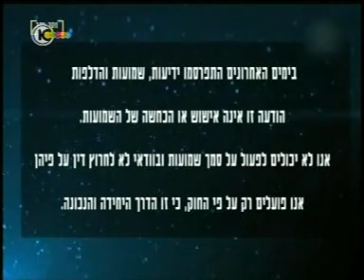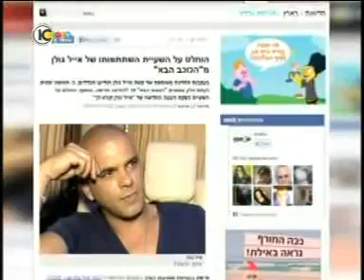טמירה ירדני על מקרה אייל גולן - כנס במכללה האקדמית נתניה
מפיקי הכוכב הבא והזכיינית קשת הודיעו כי אייל גולן מושעה מהתכנית וכן הושעתה ההפקה של התכנית אייל גולן קורא לך. דברים שאמרה טמירה ירדני - טדי הפקות ומפיקת הכוכב הבא בפרשה בכנס בית הספר לתקשורת במכללה האקדמית נתניה (2:44 ד'). שודר בתוכנית 'ערב טוב עם גיא פינס' בערוץ 10 אשר שודרה בתאריך 20/11/2013